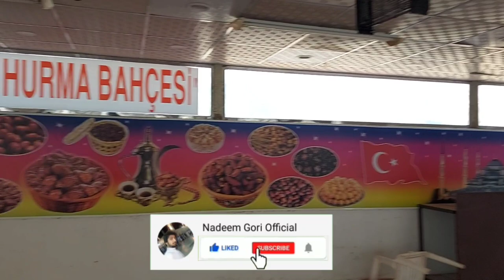Visit and enjoy with friends party | Madina Manwra| Nadeem gori official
madina manwra
Nadeem gori official